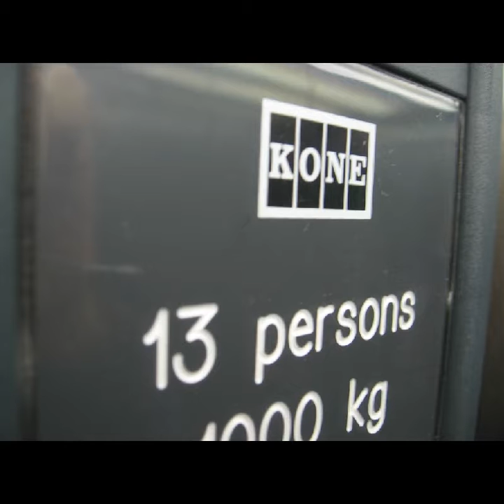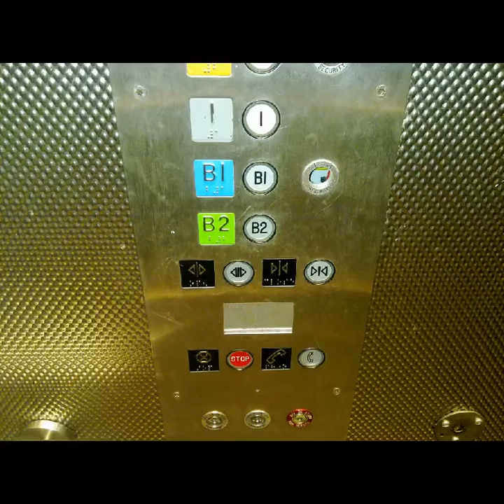Elevator Repair Columbus